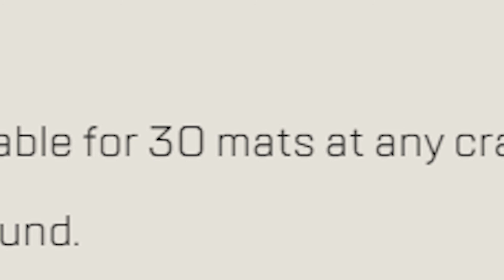APEX SEASON 12 PATCH NOTES ARE INSANE!?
Hello everyone!
In this video I go over the new season 12 patch notes! Give my thoughts on the upcoming changes and more in Apex Legends!